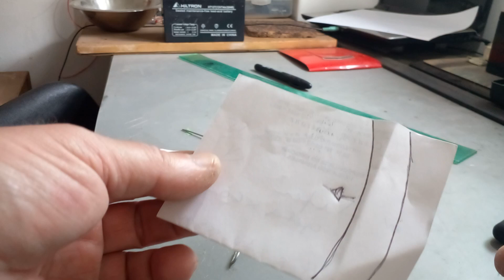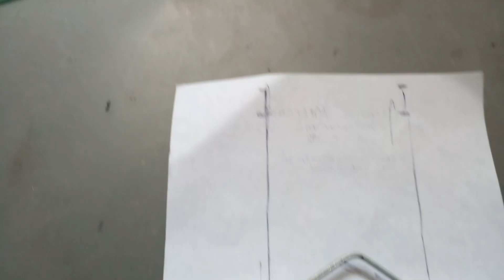Soporte casero para colgar platos (parte 1de3)